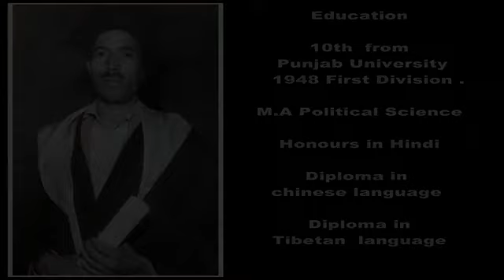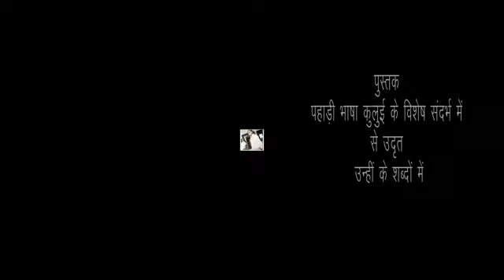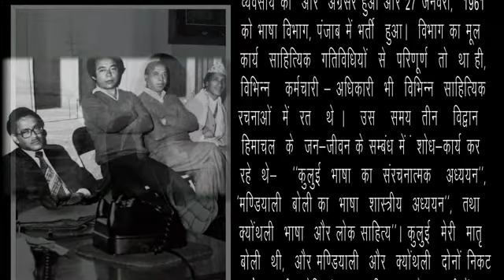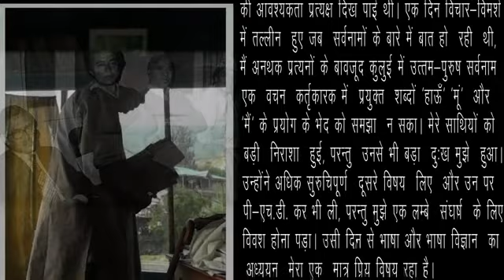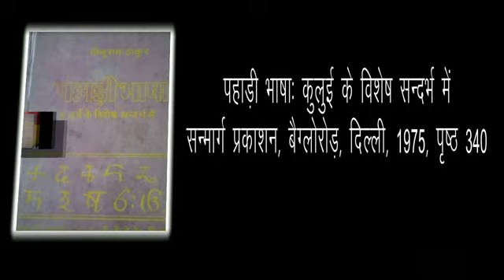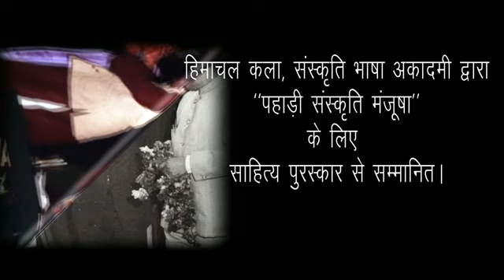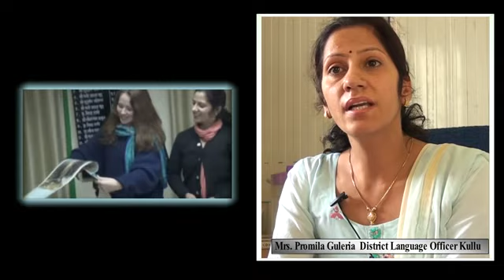"Zero to hundred"a Biography of Mr.M.R.Thakur (Documentary Film)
Story of a writer & researcher from a small village of Kullu Himachal pradesh ,who brought international fame and recognition to his Language(Kulvi).Film was released  by the Honorable Chief minister Himachal Pradesh Shri Virbhadra Singh  .Written & Directed by Himal Nachiket Das.